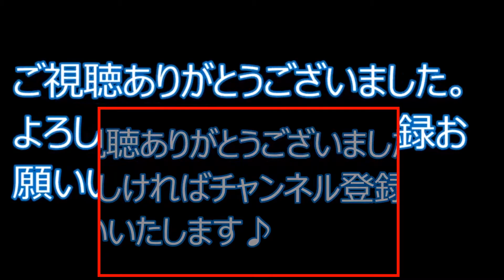犬【赤ちゃん】しつけでハイハイしたら疲れて眠ったかわいい癒し動画。Youtube